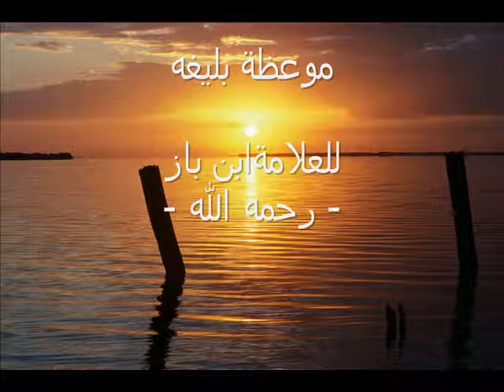موعظة بليغه للعلامة ابن باز - رحمه الله -